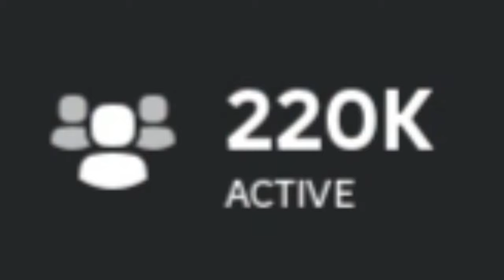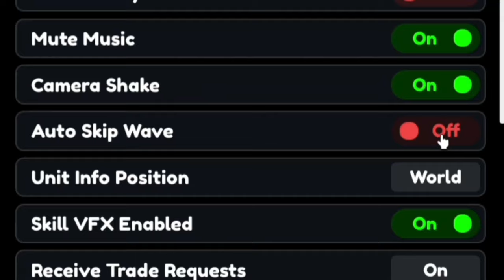ESTE Tower Defense Lo CAMBIO TODO⛩️🌸 -ROBLOX [Anime Defenders]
JUEGO: Anime Defenders

Bienvenido a Anime Defenders, ¡un juego de Anime Tower Defense muy esperado!
NUEVA actualización: incursiones, banner limitado, nuevos mapas de historia y mucho más.
🔥 ¡Ingresa al mundo de Anime Defenders y convoca a tus héroes favoritos!
⚔️ ¡Despliega unidades poderosas y activa sus habilidades únicas para defenderte de oleadas enemigas implacables!
🏆 ¡Domina niveles desafiantes o demuestra tus habilidades en el modo infinito para lograr la victoria definitiva!